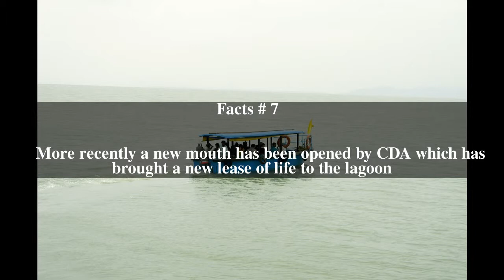Chilika Lake Top # 7 Facts